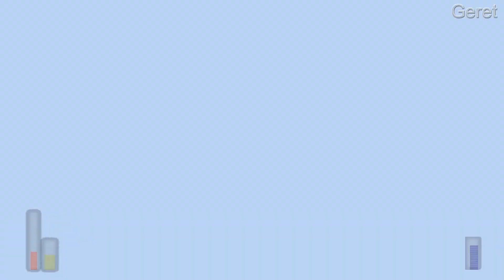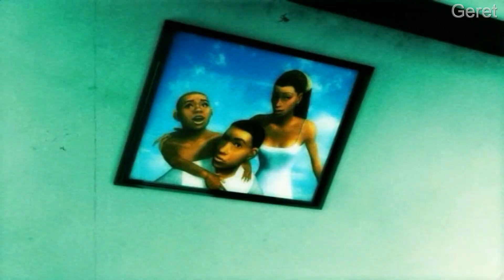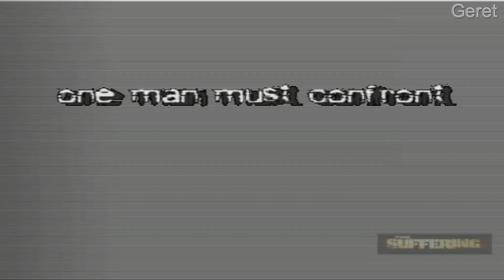The Suffering 4.rész A legnagyobb ellenség (magyarul) (end)